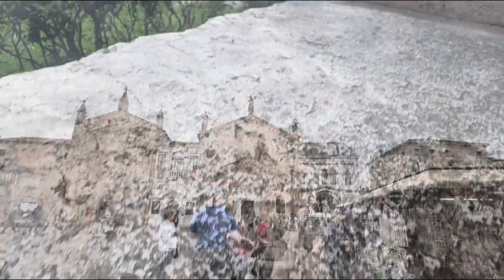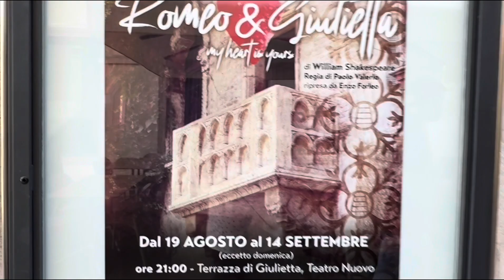ඉතාලියේ දවස් පහක් Travel කරමුද? | EPIC ITALIAN ADVENTURE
Join us on our unforgettable journey through Italy, where we explore some of the most iconic destinations and experience amazing events! From the serene beaches of Lignano to the historic streets of Venice, the spiritual St. Antony Church in Padua, the romantic allure of Romeo and Juliet's Verona, the bustling metropolis of Milan, and the stunning beauty of Lake Como. Plus, we rock out at a Metallica concert in Milan! 🇮🇹✨

Highlights of our trip:

Lignano: Relaxing by the beach and enjoying the vibrant coastal life.
Venice: Cruising through canals, visiting St. Mark's Basilica, and getting lost in the charm of this floating city.
Padua: Reflecting at the beautiful St. Antony Church, a site of pilgrimage and stunning architecture.
Verona: Walking in the footsteps of Romeo and Juliet, exploring historic landmarks, and feeling the romance in the air.
Milan: Sightseeing at the Duomo, shopping in the fashion capital, and experiencing the thrill of a Metallica concert!
Lake Como: Taking in breathtaking views, visiting quaint towns, and enjoying the tranquility of the lake.